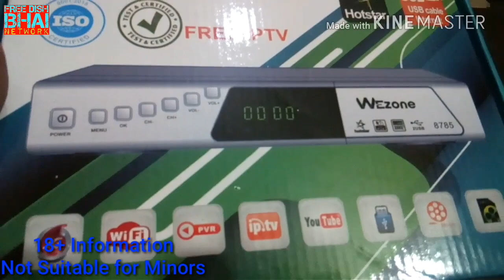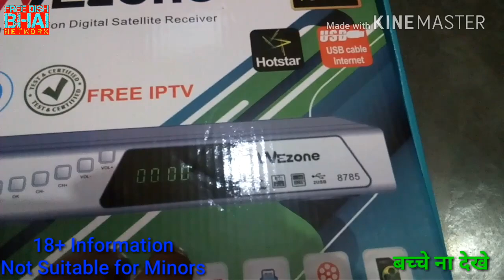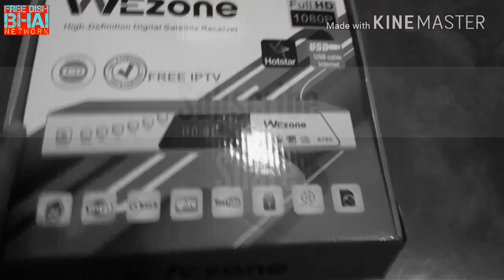Free dish channel इतने ज्यादा चैनल वो भी फ्री || precaution 8785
भरपुर योवन सुडोल कमसिन का Live आनंद लेने के  के लिये यहाँ क्लिक करे👇👇

सब्सक्राईब महत्वपूर्ण है अभी सब्सक्राईब करे..
जीतने के लिए अधिक शेयर अधिक मौका...

जीत के लिए कृपया लिंक वाले वीडियो में कमेंट करें...
विजेता बनने के लिए इस लिंक पर क्लिक करें

Wezone 8785, गंदे चैनल  गंदे चैनल, इतने ज्यादा गंदे चैनल वो भी फ्री,  8785 box, free dish, wezone 8785

Any information and Suggestions
About Set top box, LNB, Dish Related or New Set Top Box and Accessories...